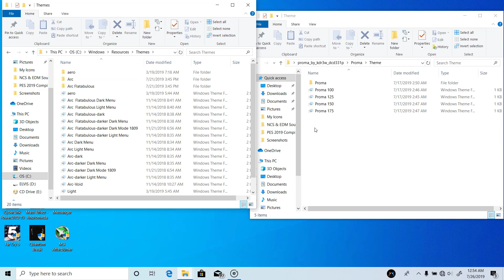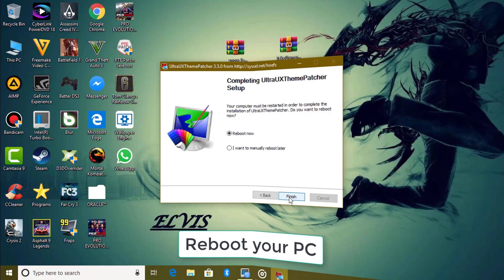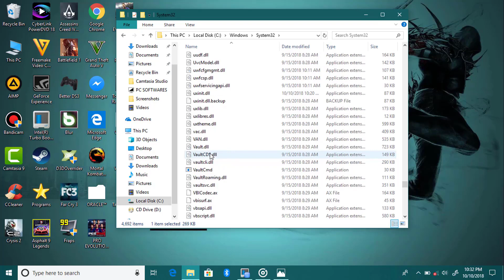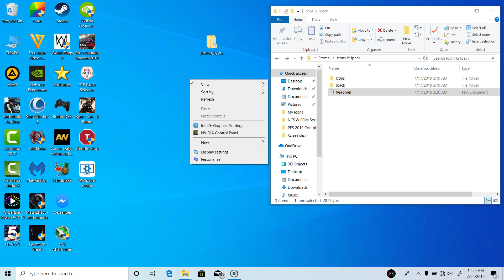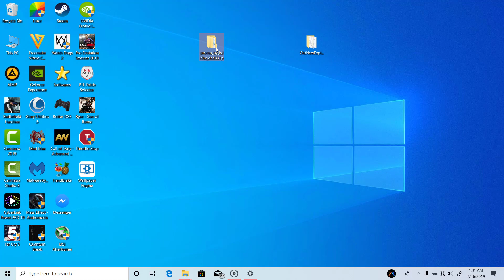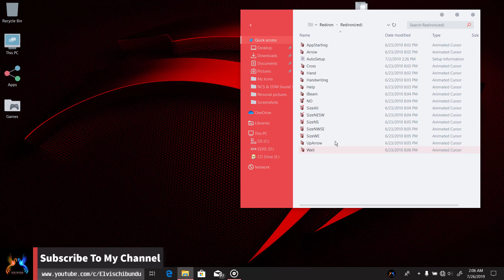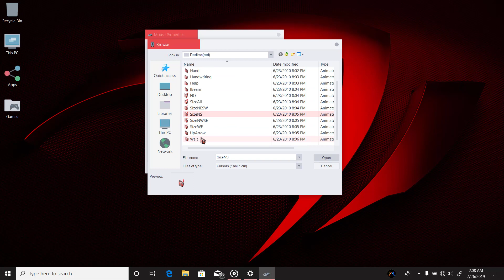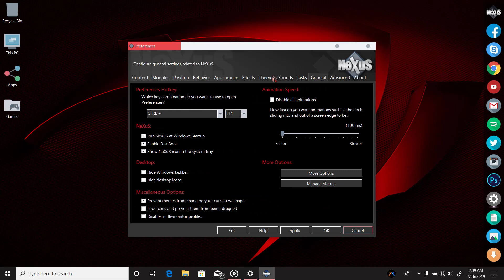Proma Windows 10 Theme By KDr3w